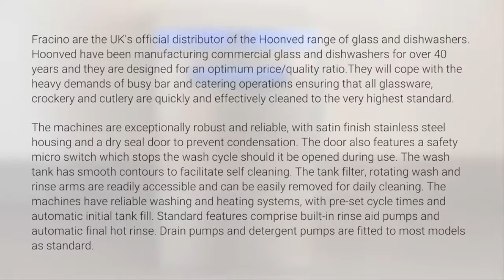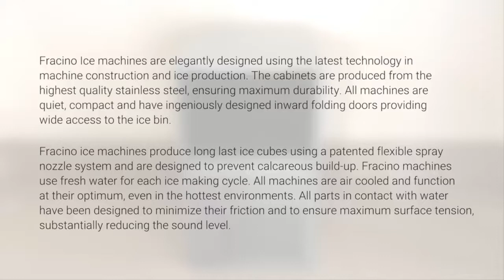Máy rửa chén bát và Máy làm đá Fracino | Tadavina | Nhập khẩu nguyên chiếc